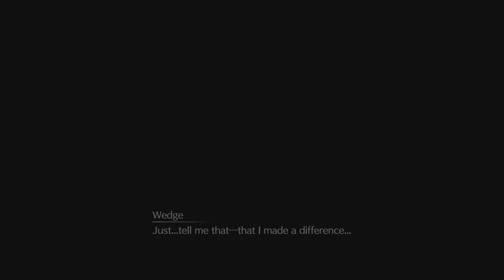Ultimate FINAL FANTASY VII REMAKE Walkthrough - Master the Journey! Hard Part 55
🗡️ Embark on an unforgettable adventure with our comprehensive FINAL FANTASY VII REMAKE walkthrough! Whether you're a seasoned player or a first-timer, join us as we navigate the stunning world of Midgar, uncovering secrets, mastering combat, and experiencing the epic story of Cloud and his allies. This walkthrough is your key to conquering every challenge the game throws your way!

🎮 Key Features:

In-depth Gameplay Tips
Secret Locations
Boss Battle Strategies
Story Highlights and Lore Insights